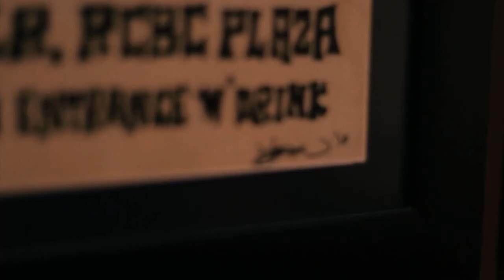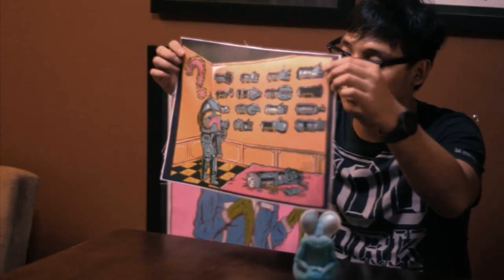PdP Spotlight: Artist Webisode #1 feat. JP Cuison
Get to know our pop art-loving artist JP Cuison! Find out more about his influences, inspirations and where he gets his draws his cool, calm and laid back approach to design from. Spot some of the toys he designed himself as well! :D

Get a chance to win a JP Cuison-designed laptop sleeve! Just watch the webisode and answer this trivia question:

1. Watch the PdP Spotlight featuring JP Cuison

2. Answer the PdP Artist Trivia Question of the Week by commenting on this Facebook note, tweeting us @punchdrunkinc and using the hashtag PdPartist, and/or reblogging our post on Tumblr with your answer.

QUESTION: What is the poster beside JP Cuison in the webisode?

a. Gigzilla

b. Freak Factory

c. Meiday

d. Up Dharma Down

3. Only one answer each on Facebook, Twitter, Tumblr will be allowed.

4. Only entries on or before Sunday, Nov. 6, 11:59pm shall be honored.

5. Winner will be chosen via random.org and will be announced on Wednesday, Nov. 9 in Facebook, Twitter, Tumblr and our weekly newsletter.

6. Winner will win one JP Cuison-designed laptop sleeve that can be claimed on Wednesday, Nov. 23. Prize unclaimed after 30 days will be considered forfeited.

Gird your loins and answer correctly, Pandas!